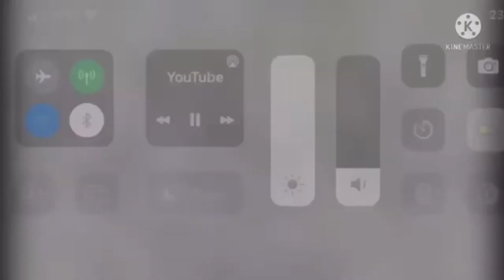Adobe Flash Player Shutdown Experience